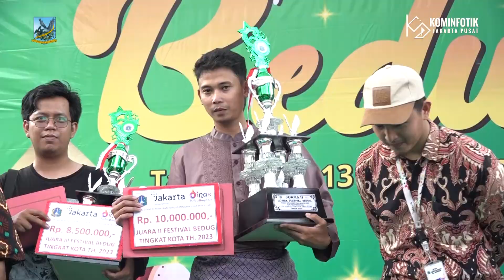Kecamatan Kemayoran Raih Juara 1 Lomba Beduk Tingkat Kota Jakarta Pusat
Festival bedug yang dilaksanakan dalam rangka menyambut hari raya Idul Fitri 1444 H/2023 secara resmi di tutup hari ini, di Halaman Kantor Wali Kota Administrasi Jakarta Pusat, pada Kamis (13/4) lalu.

Kegiatan festival bedug ini merupakan bentuk kolaborasi Suku Dinas Kebudayaan Kota Administrasi Jakarta Pusat bersama Tim Penggerak Pemberdayaan dan Kesejahteraan Keluarga (TP PKK) Kota Administrasi Jakarta Pusat.

Festival bedug ini telah berlangsung sejak Rabu (12/4) kemarin, diikuti sebanyak 16 grup yang sebelumnya telah menjadi juara di tingkat kecamatan.

Berdasarkan kriteria penilaian seperti teknik dan variasi pukulan bedug, kefasihan dan penguasaan takbir, aransemen dan kekompakan, penghayatan interpretasi ekspresi dan sikap, penampilan secara keseluruhan Kecamatan Kemayoran berhasil meraih juara 1 lomba bedug dengan total nilai 1.210.

Penulis Naskah : Berlian Sigit
Kameramen : Berlian Sigit
Editor Video : Dwi Arif S
Pengisi Suara : Dwi Arif S